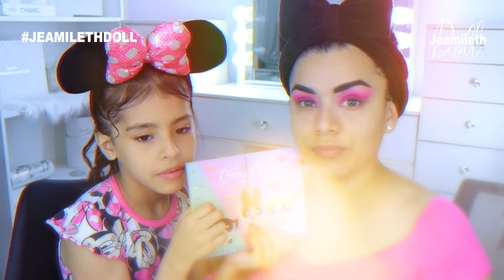MI HIJA ME MAQUILLA!! BRIANNA ES UNA PROFESIONAL (MI SUCESORA)